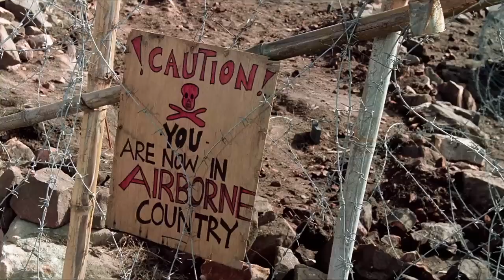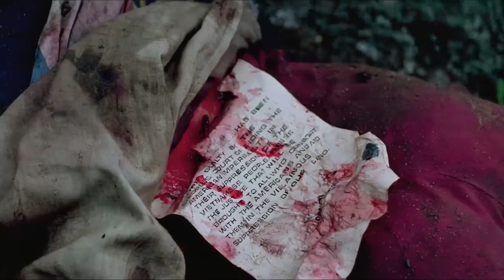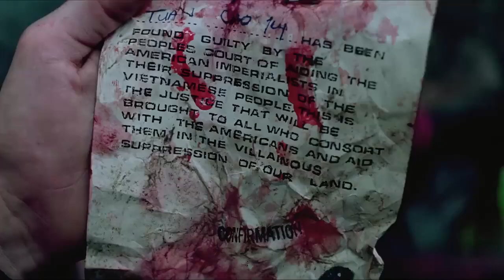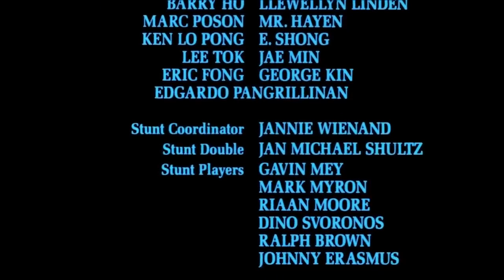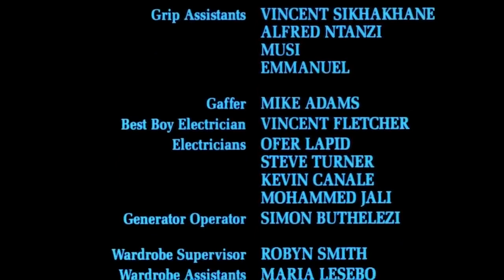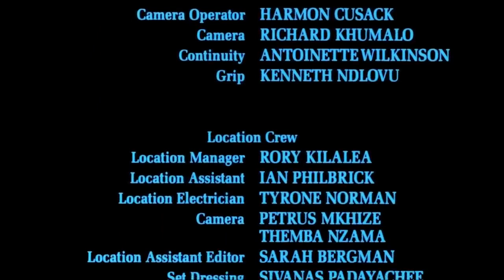Michael Dudikoff, Robert F. Lyons Full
KORA LIKE PUIS SHARE KUGIRA UBANE NATWE